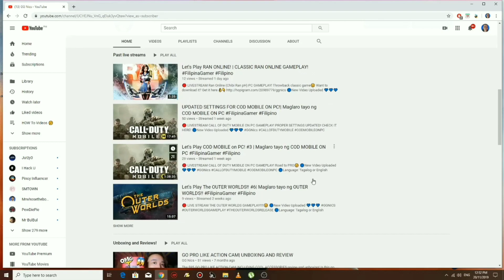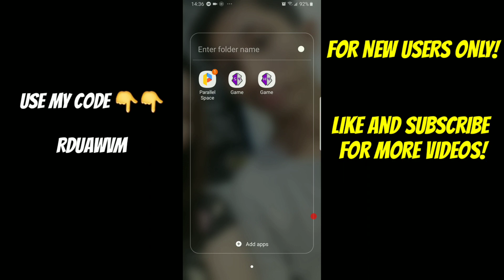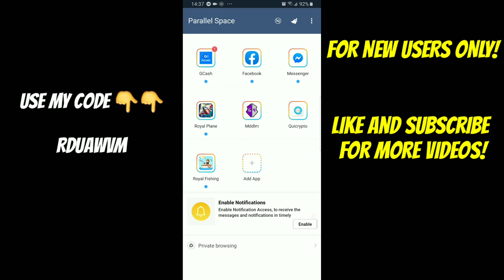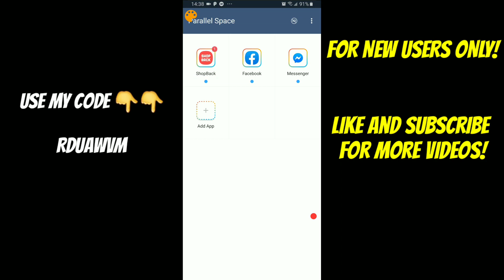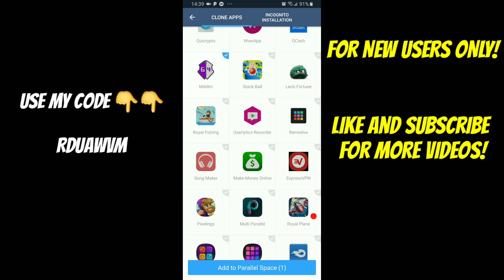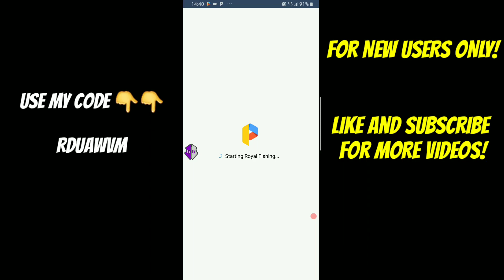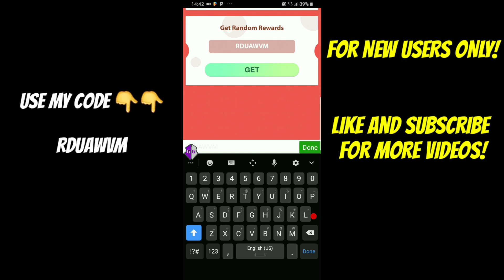ROYAL FISHING SPEED HACK (For New Users Only!)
🔴Royal Fishing Speed Hack 20x faster speed no need to watch an ad to refresh your energy to gain extra 10 energy..😄
Instructions:
1. Download GameGuardian And Parallel Space here Magkasama na yan dalawa and 100% working: 👇👇🤩🤩

2. Check the app here: 👇👇🤩🤩

3. Enter this code for bonus rewards 😊😊😄🤩
👉👉👉RDUAWVM 👈👈👈

screen cast or mirror cast on your PC using your phone?

Yes this is for mobile streamers. I'm using OBS STUDIO FOR MY STREAMING.

Goodvibes 😊😘